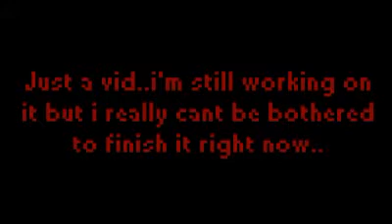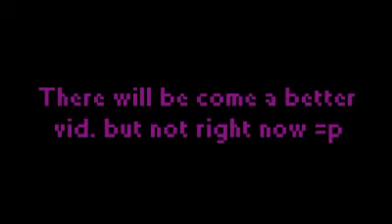Minecraft colloseum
just a vid but i dont have the spirit to finish it =p...watch and enjoy the lovely music of hans zimmer : gladiator-now we are free